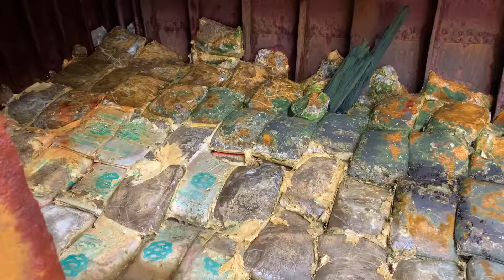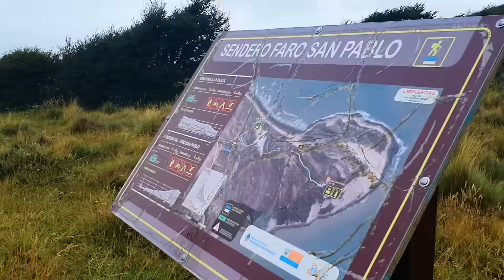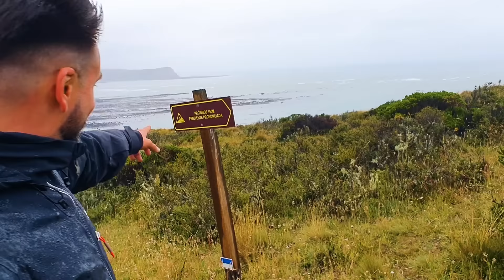Lugar TOP en Tierra del Fuego 🔥 El DESDÉMONA ⚓ en el CABO SAN PABLO y el FARO INCLINADO 🇦🇷 ARGENTINA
El Cabo San Pablo es una excursión imprescindible si visitas Tierra del Fuego, sobre todo si eres un amante de la naturaleza y de los paisajes indómitos. ¡Eso sí!, te advierto que tendrás que dedicarle una jornada completa pues se encuentra a unos 200 km de Ushuaia, pero la inversión de tiempo merece la pena.

A lo largo del recorrido podrás admirar, llanuras esteparias,  playas australes azotadas por un mar tan gélido como bravo, guanacos (esas simpáticas llamas en versión argentina), bosques de lengas….  Y eso no es todo, hasta podrás visitar un buque fantasma encallado en mitad de una playa, que irremediablemente te conectará con el espíritu aventurero y misterioso de esta tierra del fin del mundo.

Antes de continuar me gustaría avisarte de que si quieres disfrutar de los paisajes más gloriosos del Cabo San Pablo (y también del resto de Ushuaia) vas a tener que usar coche. O mejor 4×4 porque en Tierra del Fuego los lugares más bellos también son recónditos y  accesibles solo si cuentas con vehículo o te unes a una excursión organizada, como hicimos nosotros contratando a Kaitek viajes que nos organizó una experiencia increíble.

El resto te lo contamos en este artículo de Teleaire.com

Y al que fue nuestro hogar durante nuestra estadía en Ushuaia, el Wyndham Garden Ushuaia - Hotel del Glaciar

- - - - -   A P O Y A    E S T E    C A N A L     E N    P A T R E O N   - - - - -

Me podes patrocinar y llevarte remeras personalizadas, postales (reales) del lugar que esté recorriendo, polaroids y hasta murales de mis fotos que te gusten

Disfruta de un descuento de hasta el 25€ con este cupón de AirBNB: